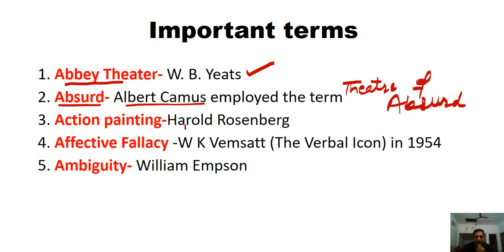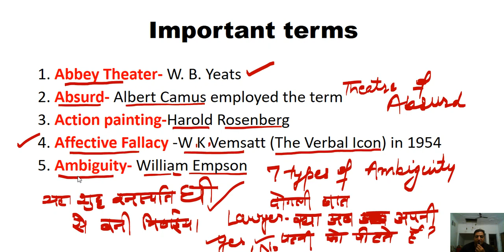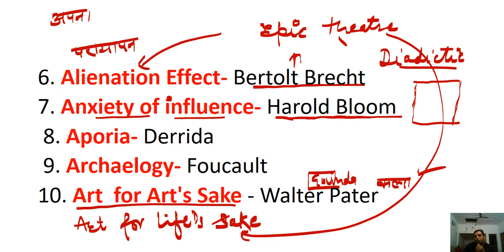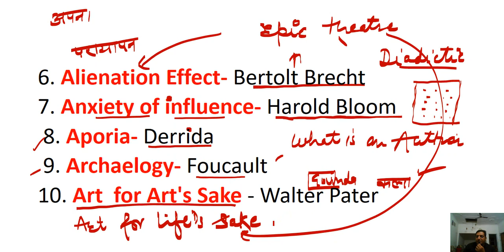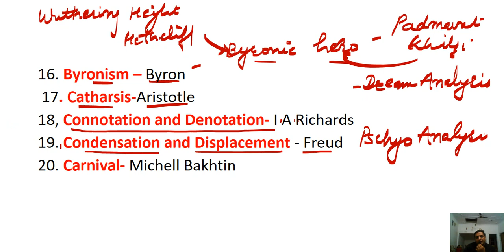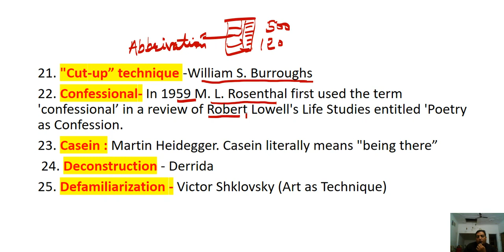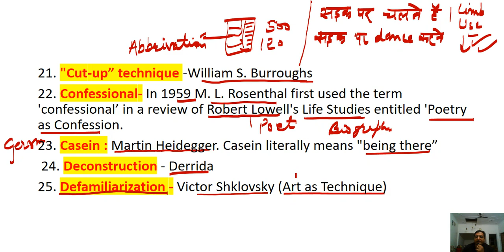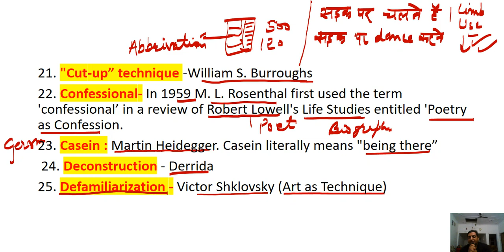Do you know who gives the term Bricoleur ,Beatnik , Art for Life's Sake Discussed in detail in Hindi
Do you know who gives the term   .
Bricoleur
Beatnik